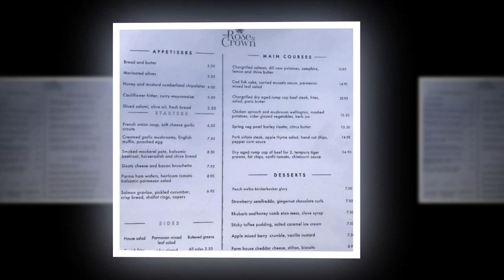Prince William warned Prince Harry is losing friends due to the excessive control of Meghan Markle